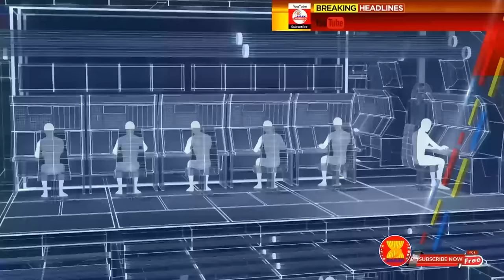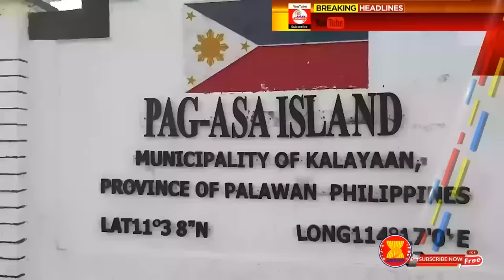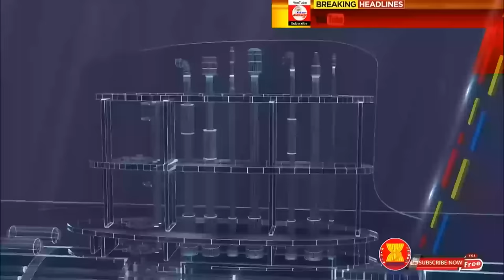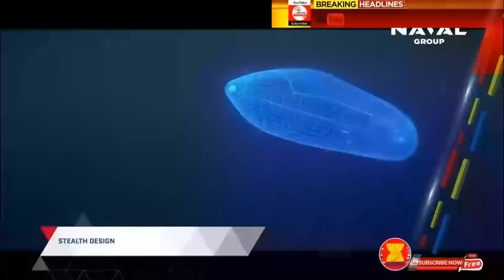The Philippines Will Manufacture its Own Modern Warships and Submarines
The capability of the Philippine Navy, to build its own major warship vessels, may no longer be a far-fetched idea. In fact, it might happen next year. The Philippine Navy eyes foreign shipbuilders to acquire additional multi-mission vessels, including warships and submarines.
As part of its long-term modernization program, a local company wants to get a share of the country's defense spending on maritime assets. But it admits the ambitious plan could not be carried out without challenges.
In terms of the ability to build vessels, the Philippines can actually do a lot. The country has some medium-sized to large-sized shipyards. A lot of the assets can potentially be built here locally. What is lacking is probably the experience, and the proven track record to physically build a warship. On the upside, tapping local shipyards to build the Navy's warships can benefit the economy, particularly the labor sector.
Earlier this year, The Philippine Navy’s capability to build its own warships, particularly the small and hard-hitting fast-attack interdictor craft missile (FAIC-M), got a needed boost after Israel Shipyards Limited transferred the documents and keys of a newly refurbished shipyard to its possession. The upgraded shipyard is located at Naval Station, Pascual Ledesma in Cavite City.
The newly refurbished naval shipyard will facilitate the local construction of the three FAIC-M vessels, which will form part of the fleet of the Philippine Navy’s Acero-class patrol gunboats. Its formal handover ceremony was lined up last May as part of the Navy’s pre-anniversary activities.
This is a significant milestone for the ship-building capability of the Philippine Navy and at the time boosts the country’s Self-Reliant Defense Posture Program, one of the current 10-point agenda of the Department of National Defense. The 32-meter long fast-attack interdictor craft missiles are high-speed vessels equipped with quick intercept ability, remote stabilized weapons, and short-range missiles that are capable of delivering precision strikes against larger hostiles and high-value targets on land and sea.
Four of the fast-attack interdictor craft missiles will be armed with non-line-of-sight missiles with pinpoint accuracy and a range of 25 kilometers while the other five will be armed with Typhoon-mounted 30mm main cannons and .50 caliber heavy machine guns. The acquisition of these fast-attack interdictor craft missile is among the 2019 projects approved by former President Rodrigo Duterte’s under the Horizon 2 List of the Armed Forces of the Philippines Modernization Program.
The Philippines can develop its own shipbuilding industry to ensure the military will have the capability to secure the country and its territorial waters from piracy, terrorism and encroachment.
Philippines Shipbuilding Industry.
Since 2008, the Philippines notched 4th in the rank of the largest shipbuilding nations of the world following South Korea, China, and Japan; the country has covered 1.6% of the world’s ship production with more than a hundred ships produced per year and roughly 5900 gross tonnages overall.
As of 2021, there are 118 registered shipyards, 17 of which belong to the medium-large scale category or classification, these yards are scattered along with the country’s three main island groups of Luzon, Visayas, and Mindanao.
On the other hand, the overwhelming coastline and seabed characteristics make it accommodating for large vessels as well. In addition, the country’s anchorage area, ports, and wharf facilities have been providing the safest shelter for vessels against strong typhoons.